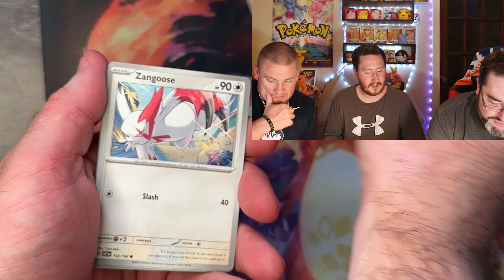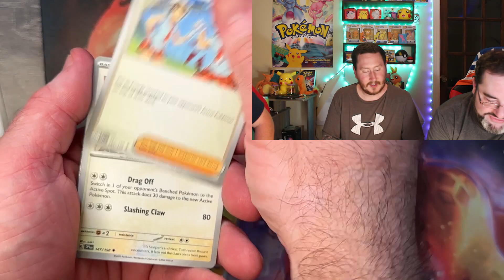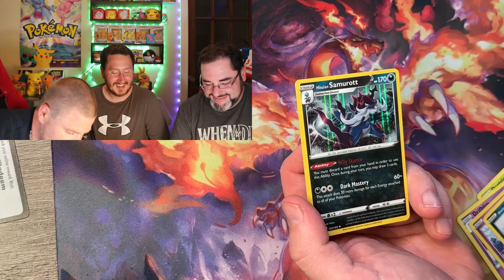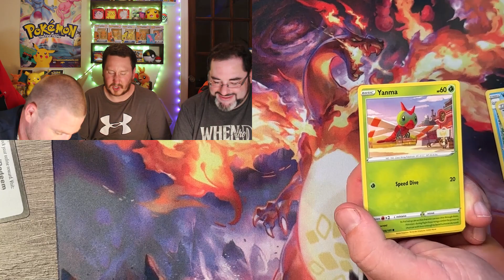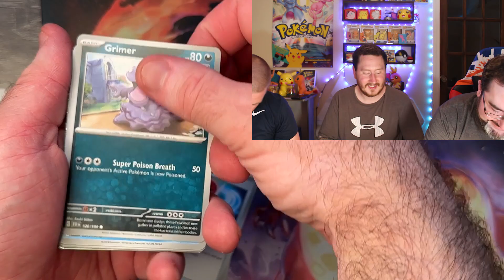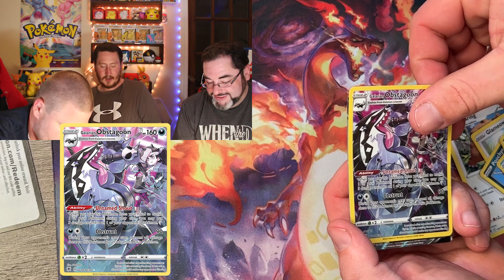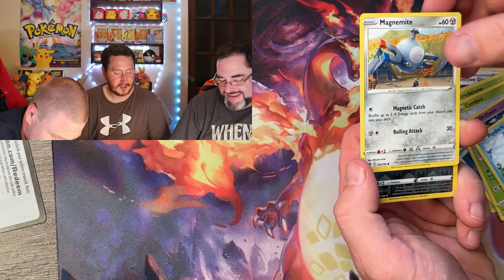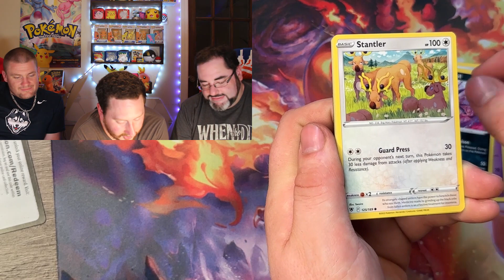PokeVin pulls a lot of hits! | Pokemon TCG Pack Battles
But is it enough to combat the quality of PokeRob and PokeKyle's hits? Let us know who you think won!